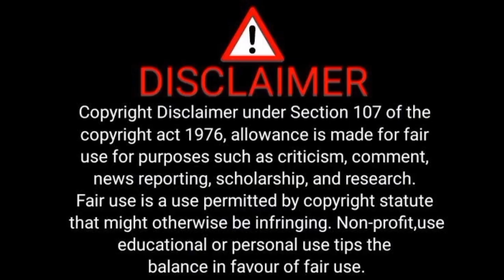गांव नंगल से सरपंच पद के उम्मीदवार श्रीमती सिमरन जी।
anchor -@NaphrayManish7266 and @usha rani
Video Editor -@manankapoor2722